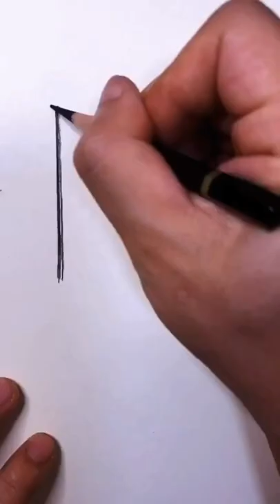How To Draw Highway Road Scenery | pencil sketch|sketch drawing for begginer|sketches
Learning to draw is really a matter of learning to see - to see correctly - and that means a good deal more than merely looking with the eye

◾Learn To Shade
◾Learn To Paint.
And Many More On Creative Art Studio 👈

Your Support Keeps Me Going 🙏

Keep Supporting And Sharing For Beautiful Arts Videos 😇

Images and sketch are the subject for copyright.these videos are not owned by us.credit goes to respective owners.No copyright intended in this video this video is for educational purpose only Copyright Disclaimer under Section 107 of the copyright act 1976, allowance is made for fair use for purposes such as criticism, comment, news reporting, scholarship, and research.

If You Are The Owner/Creator & Infringe copyright let us know with proper copyrights we will take down as soon

👉 CREATIVE ART STUDIO 👈